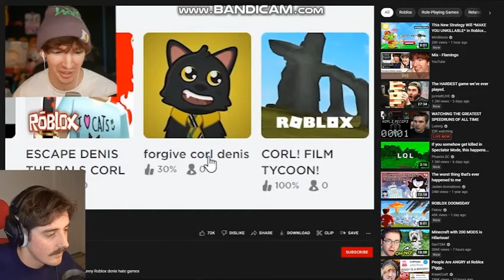Corl is gonna kill Flamingo/Albert? + Denis reaction + minibloxia is in video?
Minibloxia in DenisDaily's video! :O
just watch the vid
also flamingo thought Corl wanted to kill him? lol or sm like dat